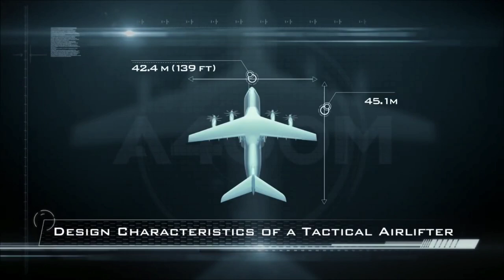MALAYSIA KOAR² INDONESIA MAKIN KUASAI ALUTSISTA PASAR GLOBAL 2022